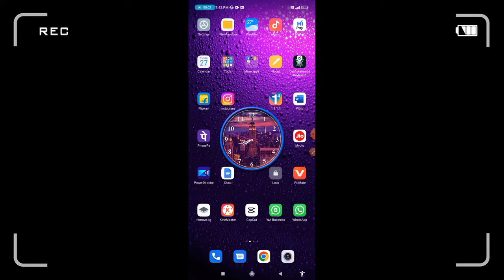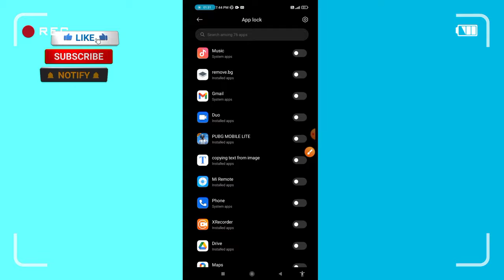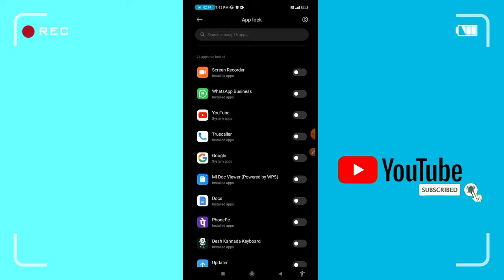App Lock Kannada Video || ಆಪ್ ಲಾಕ್ ಹೆಂಗೆ ಇಡುವುದು | ಕನ್ನಡದಲ್ಲಿ ಆಪ್ ಲಾಕ್ ಸೆಟ್ಟಿಂಗ್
app lock kannada
app lock in kannada
app lock
whatsapp lock kannada
instagram lock kannada
whatsapp lock in kannada
applock app
how to open app lock
instagram lock
app lock instagram
app lock kannada video
app lock setting
app lock video
app locks
app lock open
how to app lock
how to keep lock for instagram
how whatsapp lock in kannada
lock app
mobile app lock setting
video setting app
oppo app lock pattern
oppo pattern lock kannada
app lock
applock
app lock kannada
app lock setting
whatsapp lock kannada
instagram lock
apps lock
lock app
 instagram lock kannada
 instagram app lock
how to lock apps
how to lock instagram settings app lock
app locks
how to lock app

Your Fan Videos
Ur Fan Video
Ur Fan Kannada Video
Your Fan Kannada Video
Fan Kannada Video